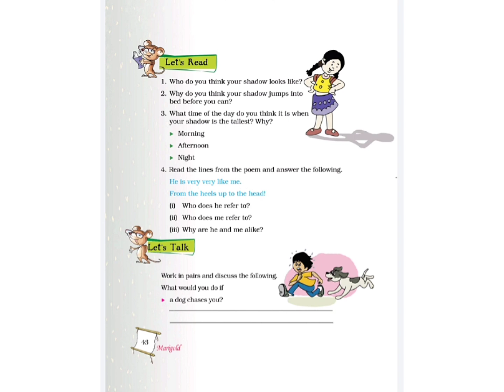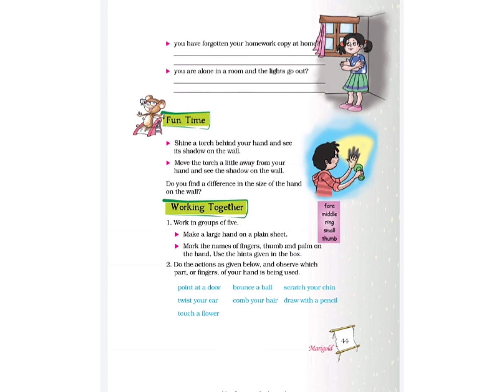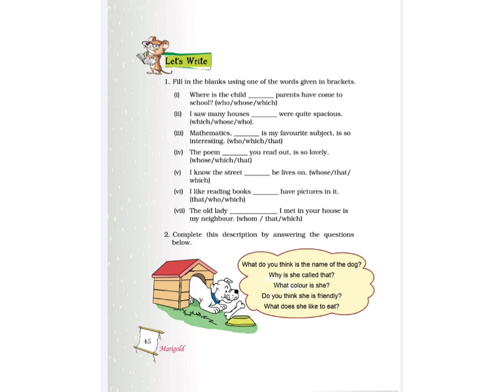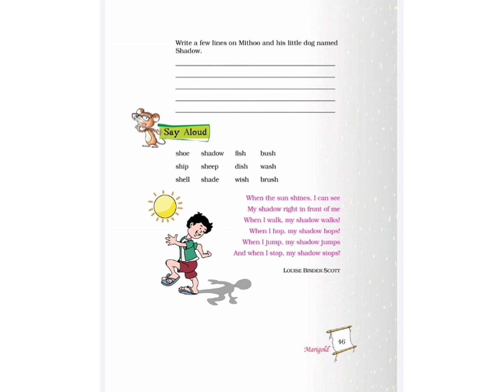HLS Class V English (Marigold), Unit-3: My Shadow (exercises for homework)